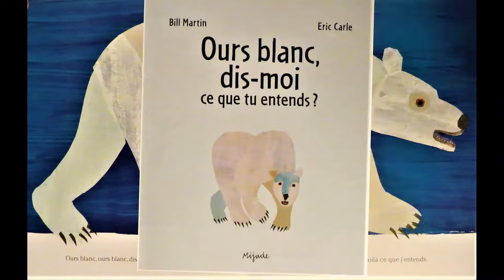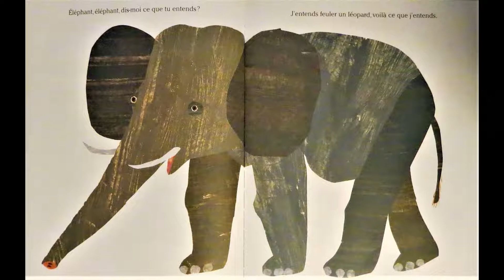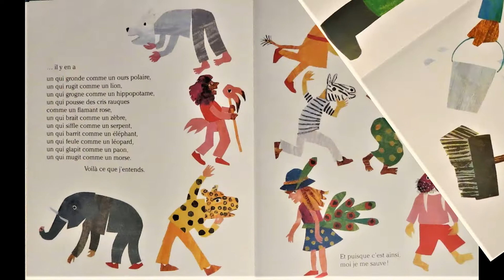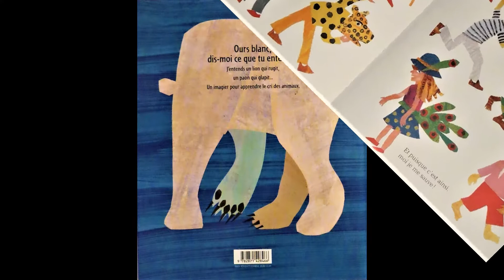Ours Blanc dis-moi ce que tu entends.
Histoire lue:
Un imagier pour apprendre le cri des animaux.
Bill Martin & Eric Carle